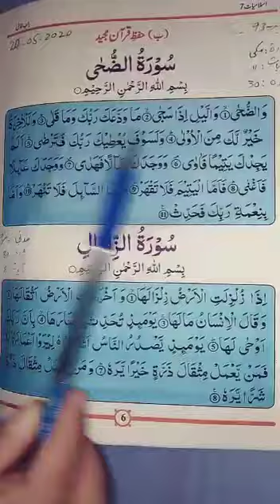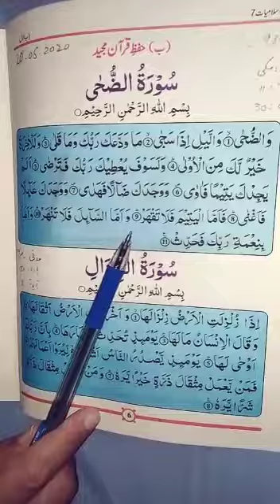Arabic Class 7th lecture#33